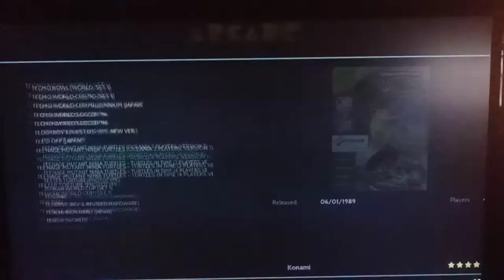We are playing Teenage Mutant Ninja Turtles - Shell Shock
Who doesn't remember those pizza eating turtles from our childhood. This arcade game was a classic, from 1989!